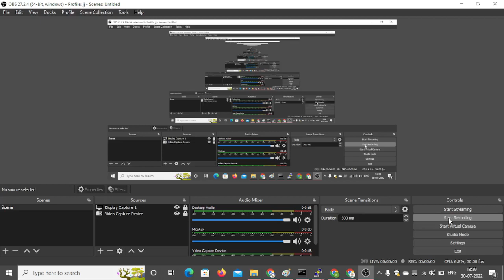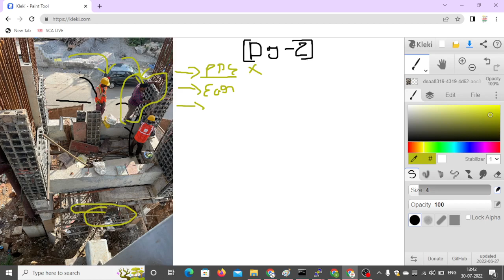सेफ्टी ऑफिसर का काम क्या होता है